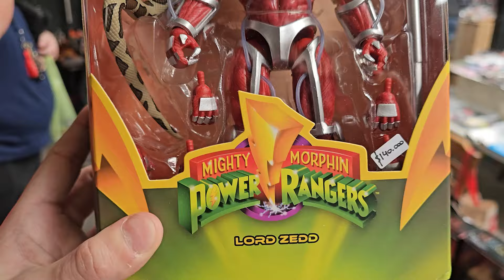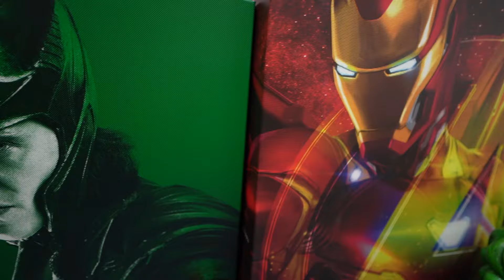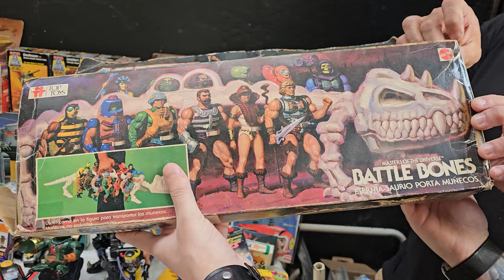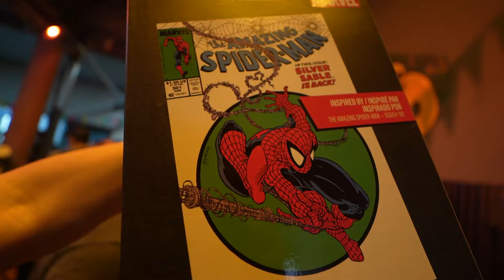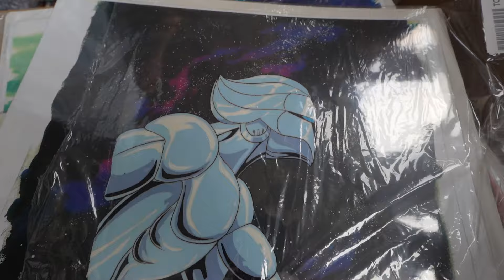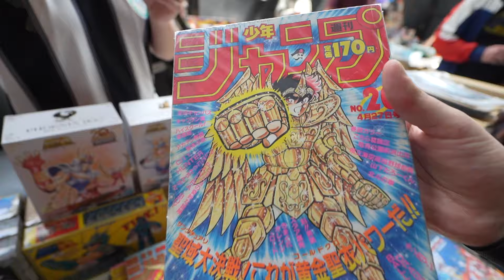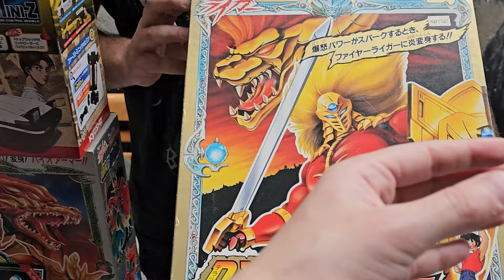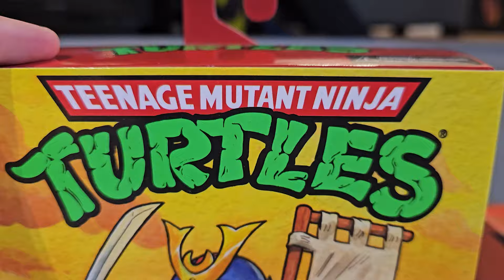¡Lo Que Encontré en Esta Feria FAA te Va a Volar la Cabeza! 😱 Cacería Extrema de Juguetes Raros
Bienvenidos a la Feria FAA! 🎉 Este evento es un paraíso para los amantes de los juguetes y figuras coleccionables. Prepárense para una cacería extrema de tesoros únicos que no encontrarán en ningún otro lugar. Desde figuras raras hasta ediciones limitadas, hay algo para todos los coleccionistas.

En la Feria FAA, podrán explorar una variedad de stands, conocer a otros entusiastas y compartir la pasión por el coleccionismo. No se pierdan las sorpresas, los descuentos exclusivos y la oportunidad de llevarse a casa esas piezas que tanto han deseado.

¡Únanse a nosotros y descubran por qué la Feria FAA es el lugar donde los sueños de los coleccionistas se hacen realidad! 🧸✨
mercadopago  :   miradageekargentina
cbu javi.mirada.geek